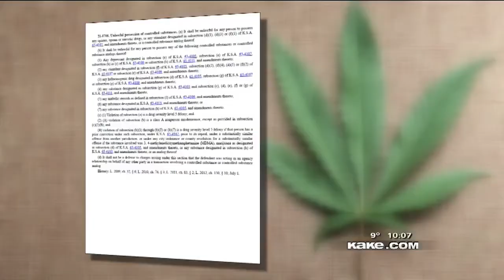Pot Petition's Possible Legal Impact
Wednesday, January7, 2015